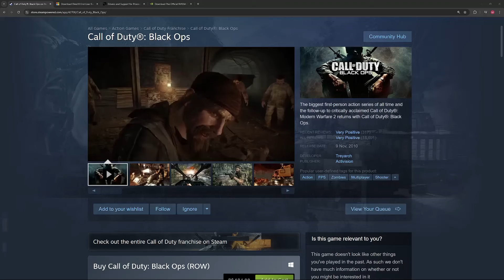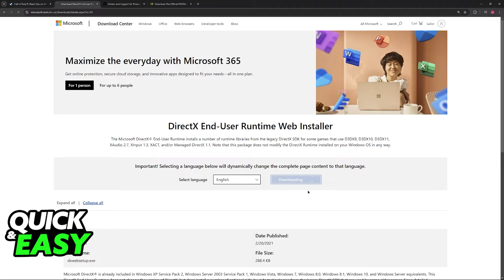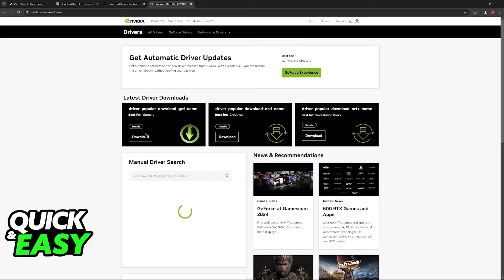How To FIX Black Ops 1 Not Launching (2025) - Step by Step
I will solve your doubts about how to fix black ops 1 not launching, and whether or not it is possible to do this.

I hope I have helped you with the video!